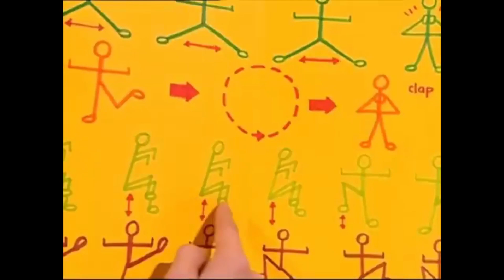Hi-5 Stevie's best characters of Sharing stories part 2